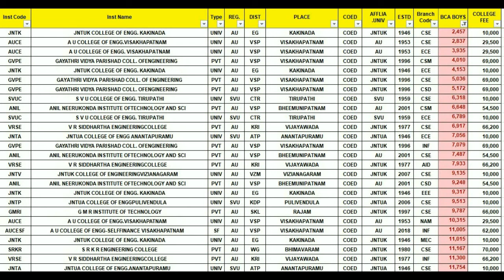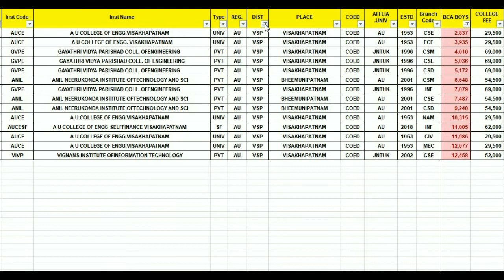AP Eamcet How To Choose Web Options for BCA Boys 1 to 10000 Rank | AP Eapcet 2022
AP Eamcet 2022 How To Select Web Options for BCA Boys 1 to 10000 Rank | AP Eamcet How To Choose Web Options | AP Eamcet How To Keep Web Options | AP Eamcet 2022 | AP Eapcet 2022 | Purushotam Academy

AP Eamcet 2022 Latest Update
AP Eapcet 2022 Latest Update